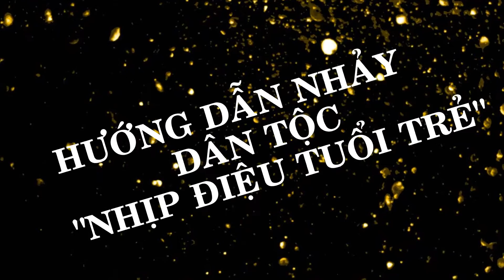Đoàn trường THPT Trần Phú - Hướng dẫn nhảy dân tộc "NHỊP ĐIỆU TUỔI TRẺ"